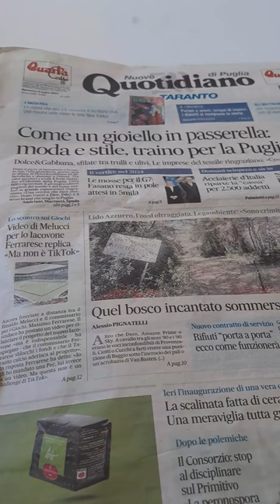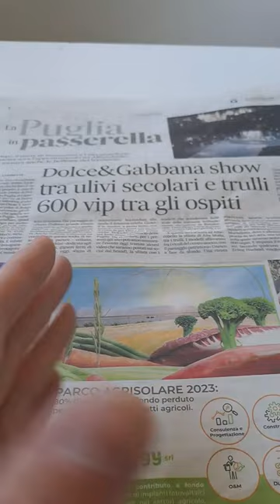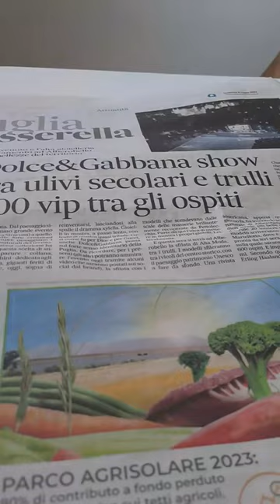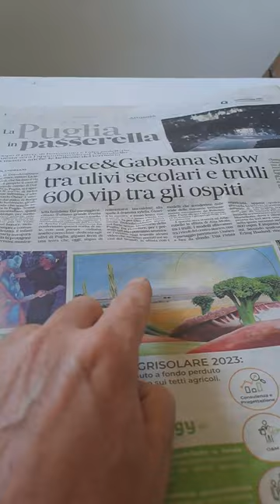LUIGI ABBATE: "IN VALLE D'ITRIA DOLCE & GABBANA, A TARANTO LE CHIACCHIERE DI MELUCCI"